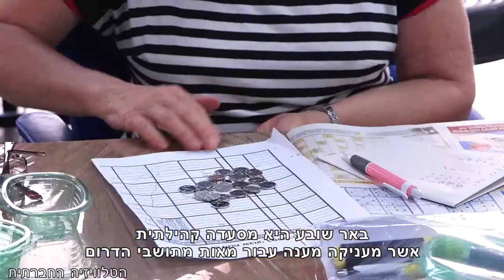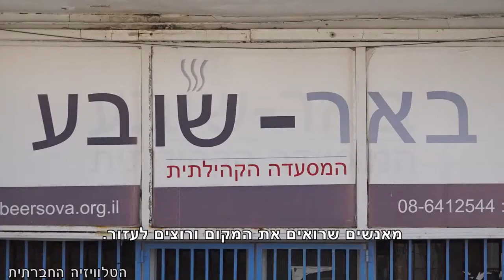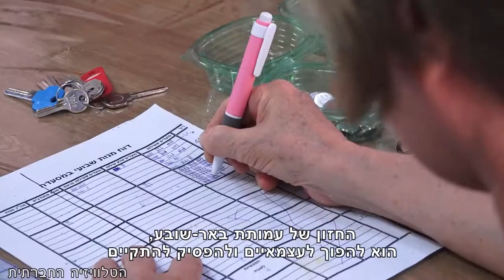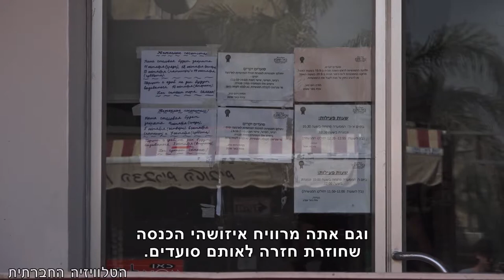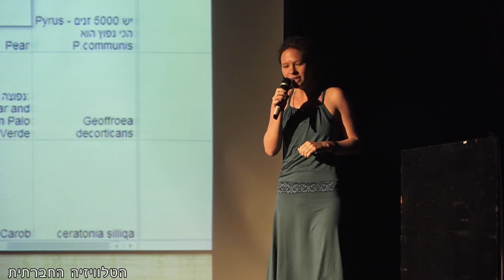מגזין 36 - נובמבר 2017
מגזין המשודר בחודש נובמבר בטלוויזיה בערוץ 98. "באר שובע" -מסעדה קהילתית אשר מאכילה מאות מתושבי הדרום בתשלום סמלי ואף פועלים בה להעלאת מודעות ולעידוד אקטיביזם. מה זה יער מאכל? ולמה בכלל זה חשוב? הרצאה מאת הדס הוכברג, מייסדת יער המאכל בקדרון ומובילה את התנועה הארצית ליערות מאכל.